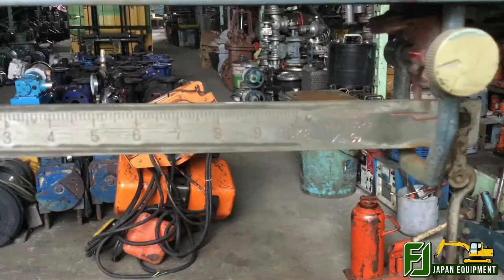WEIGHING SCALE (YAMAMOTO-150KG)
"WE ARE DIRECT IMPORTER FROM JAPAN TO PHILIPPINES."

If you are looking for a WEIGHING SCALE.
WATCH THIS VIDEO TO SEE THE TESTING OF OUR ITEM.
Brand: YAMAMOTO
Specs: 150KG

Other Measuring Tools Available:
 ☑️ DIAL CALIPER
 ☑️ VERNIER CALIPER
 ☑️ OUTSIDE MICROMETER
 ☑️ PRESSURE GUAGE
 ☑️ THERMO METER
 ☑️ ROAD METER

💯 GOOD QUALITY
💯 MADE FROM JAPAN (SURPLUS)

Look for Ms. Joy / Ms. Rizza / Ms. Hope
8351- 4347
Get in touch with us on our business sites.